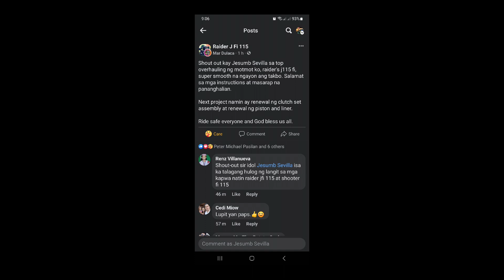ROCKER ARM AND CAMS BEARING RAIDER J 115 FI LAGITIK AND TIPS.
para po ito sa mga wala pang alam at sa mga nag d.i.y na sana ay makatulong at mag ka idea po kau lalo sa mga provinces and malalayo sa lugar ko, sa mga tiga visayas and mindanao.